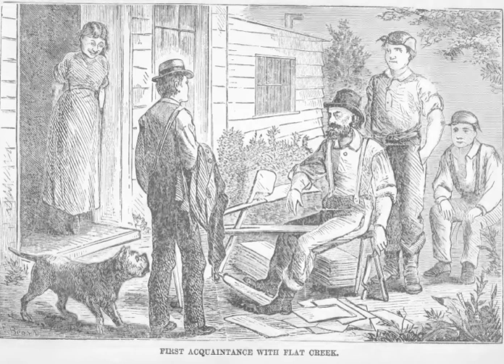The Hoosier Schoolmaster - Chapter 1: A Private Lesson from a Bulldog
Author: Edward Eggleston
Performer: LibriVox - Bridget Gaige